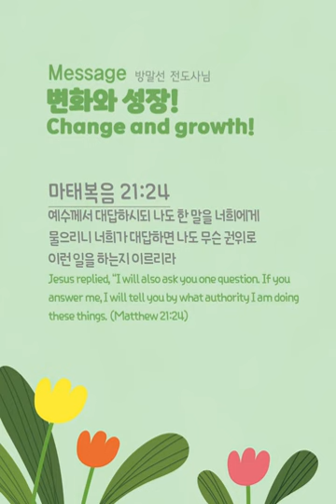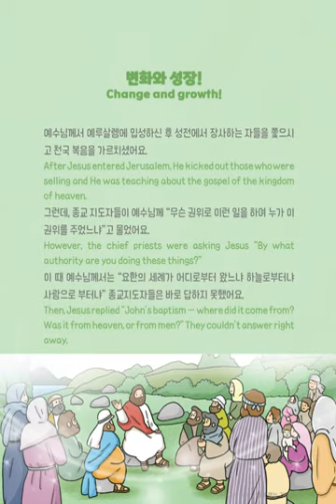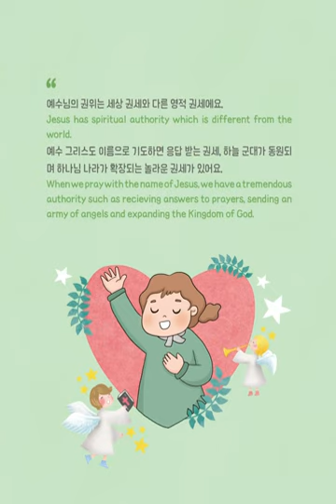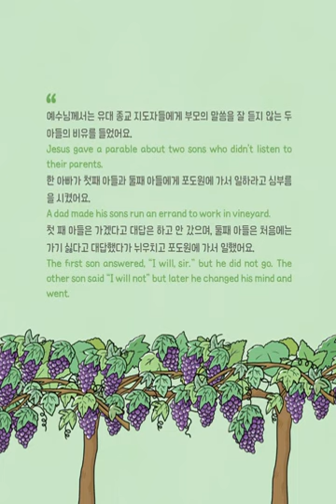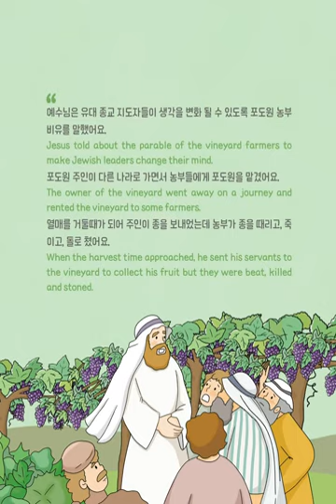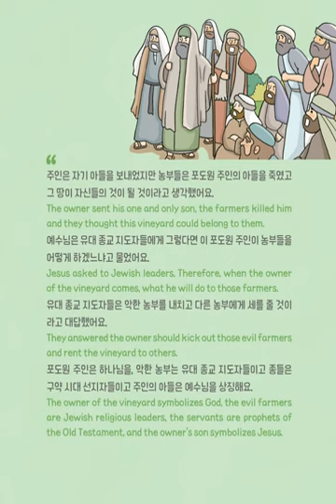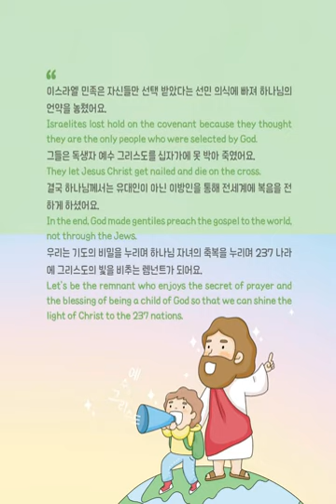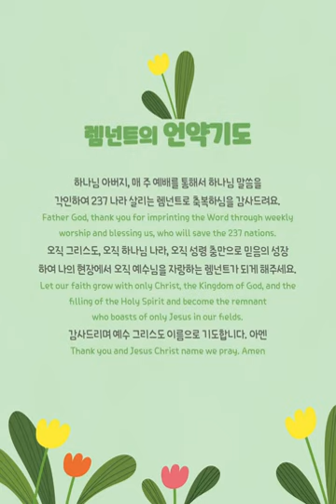[ENG]03_Dreamstory_Change and growth(Mark2124)